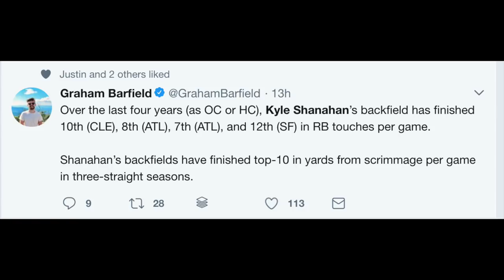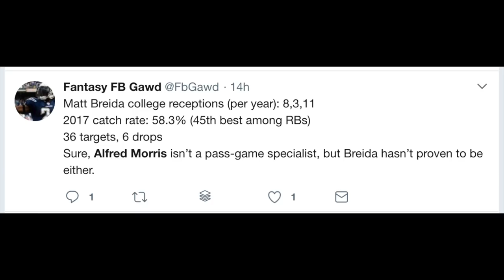Alfred Morris or Matt Breida? Who to Draft/Pick Up in 2018 Fantasy Football after McKinnon ACL Tear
Following Jerick McKinnon's ACL tear in practice this week, 2018 fantasy football owners were left scrambling to the waiver wire like some eggs to pick up the San Francisco 49ers backup RBs. The backfield work will be split up between two guys now: the veteran running back Alfred Morris, who signed with the 49ers just a couple of weeks ago, and sophomore former UDFA, Matt Breida, who had an impressive rookie season with the 49ers, but has been dealing with a shoulder injury all August, but has since returned to practice at 100%. Who do you want to draft in 2018 fantasy football - Alfred Morris or Matt Breida? We breaking it down like a shotgun here at the HQ.